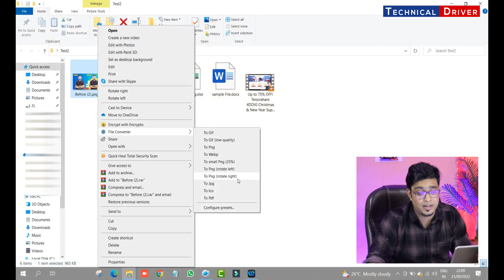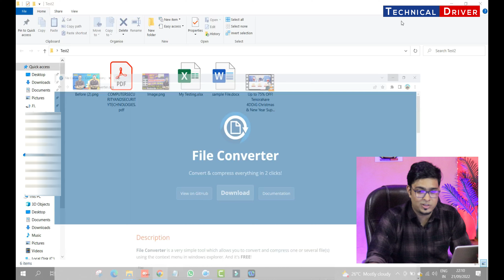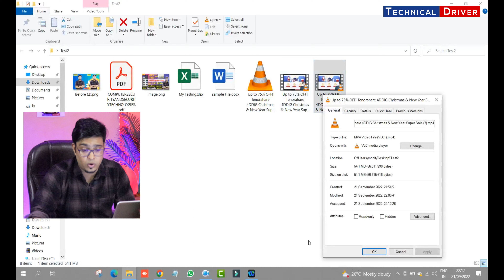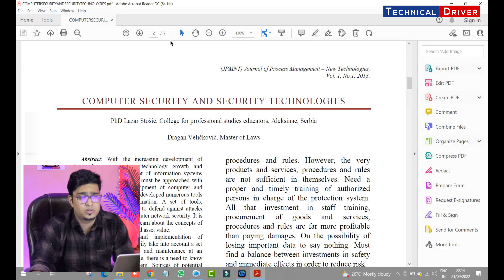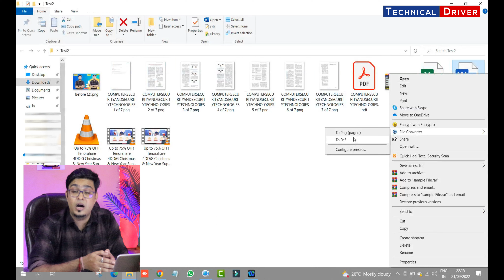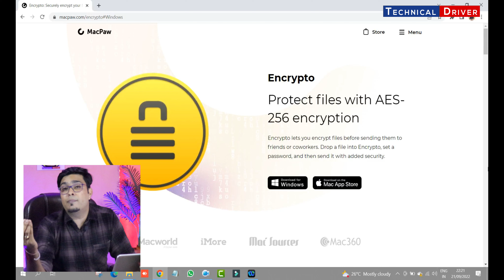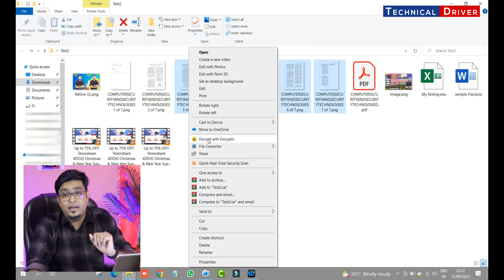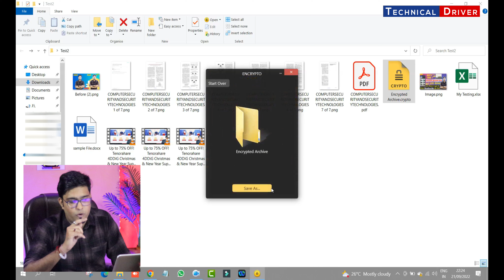🔥 Free file Converter And Encryption Tool | Most Useful Free Software 2022 For Computer { In Hindi }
Hello Friends ,

🔻➖️➖️➖️➖️➖️🔻BRIEF🔻➖️➖️➖️➖️➖️🔻

In this video you will learn how you can save pictures from any Instagram account in your PC using python CMD